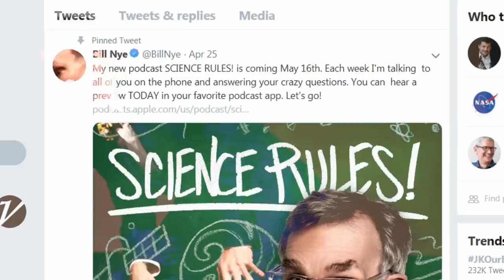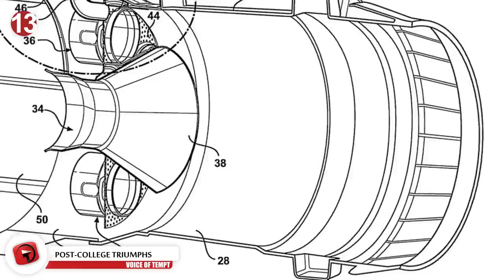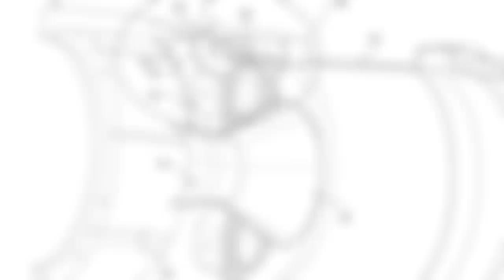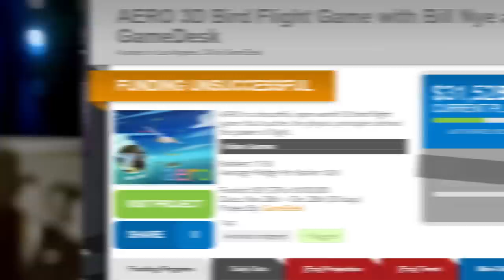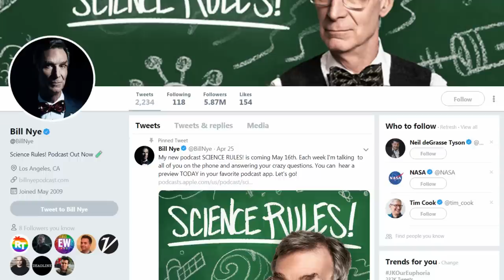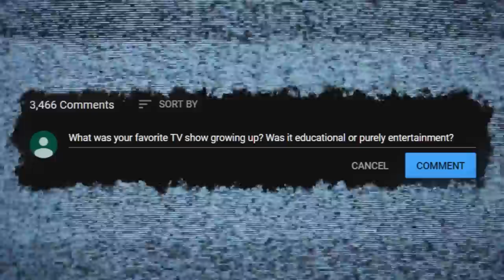Things You DIDN'T KNOW About Bill Nye